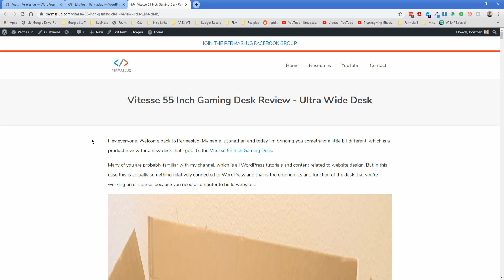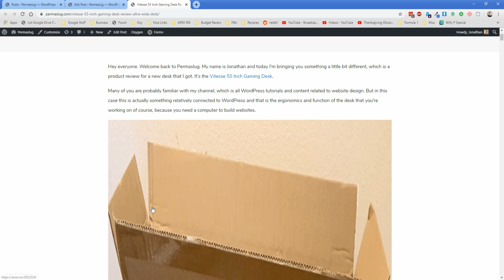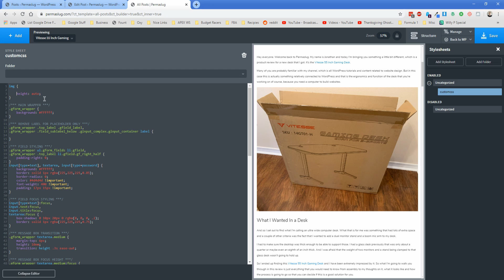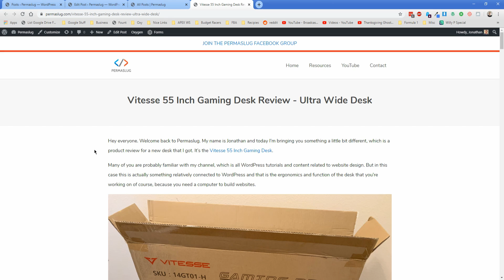Fix Image Stretch in Oxygen Inner Content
If you're working in the default WordPress post editor and find your images stretching on the front end with Oxygen, there's a super simple way to fix that. Follow this tutorial to see how.